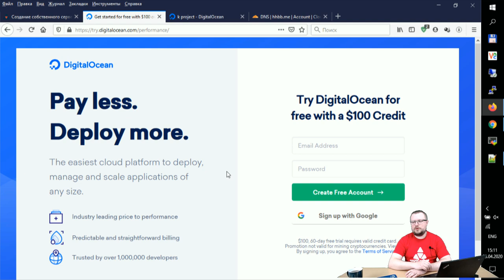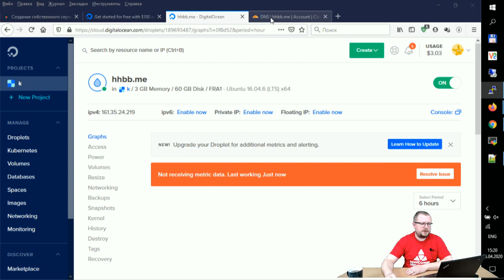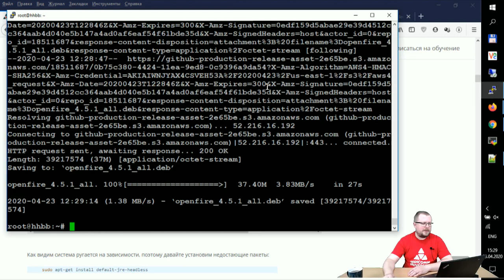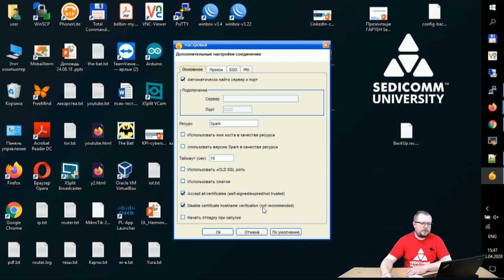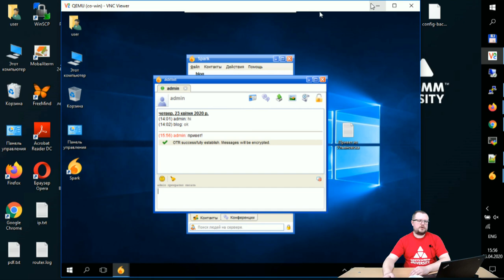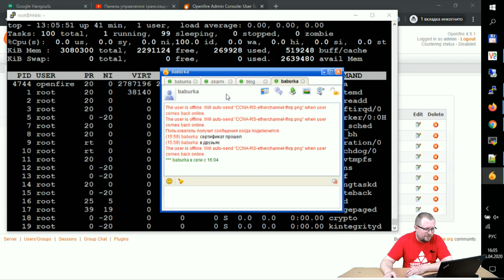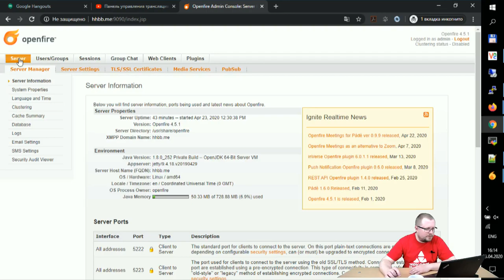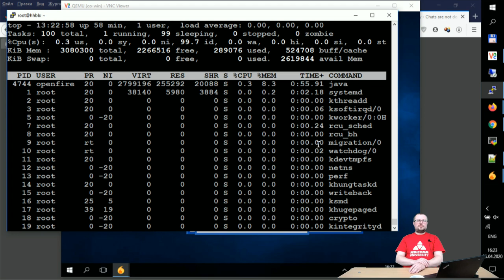Как создать собственный сервер обмена мгновенными сообщениями в Linux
Вы узнаете, в чем преимущества собственного сервера для мгновенных сообщений. Мы расскажем, как настроить Openfire на Debian / Ubuntu и RHEL / CentOS Linux.

На мастер-классе вы узнаете:
- важность сервиса мгновенных сообщений для эффективной работы сотрудников компании;
- в чем заключается проблема безопасности и конфиденциальности данных компании;
- что такое Openfire;
- как установить Openfire в Ubuntu / Debian и RHEL / CentOS;
 - как установить и настроить Spark Client.

Мы проводим мастер-классы и курсы для того, чтобы Вы могли получать новые знания, навыки и зарабатывать больше. Приходите на онлайн-трансляцию и задавайте любые вопросы по трудоустройству. Возможно, ответ из этого мастер-класса поможет Вам выйти на новый уровень зарплаты в 2020 году.

В процессе прохождения курсов по Linux, Вы научитесь:
- настраивать системы;
- решать вопросы безопасности;
- администрировать системы.